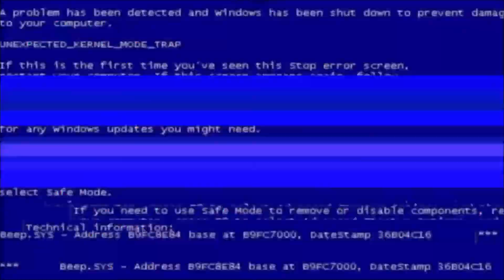LOOKING BACK: 2020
LOOKING FORWARD: 2021

Links to Medias